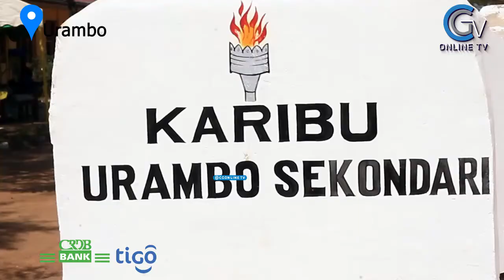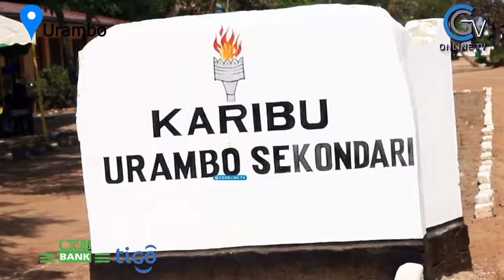MIAKA 22 BAADA YA KIFO CHA MWALIMU NYERERE URAMBO WAFANYA JAMBO HILI